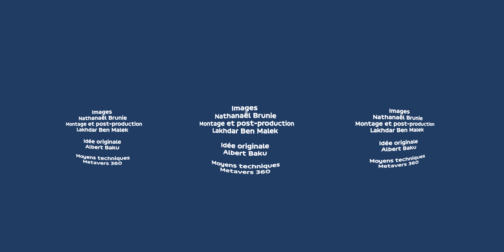Maison du Handball